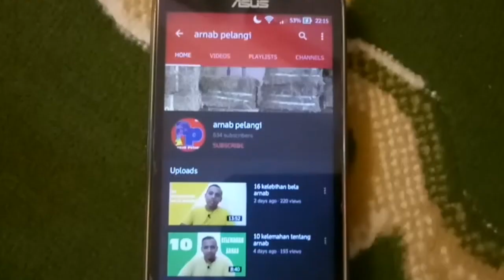PENTING !! diet arnab mengikut umur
kami membekal makanan arnab hiasan
seperti
- PELLET NUTRISI
- ALFAFA HAY ( SC/DC )
- TIMOTHY HAY (SC/DC)
- AP OATS
- UBAT KURAP
- SHAMPOO PET
- MULTIVITAMIN POWDER
- OMEGA BOOST OIL
- EM
- EMMAS
LOKASI KAMI DI : SEREMBAN, TMN BKT GALENA.